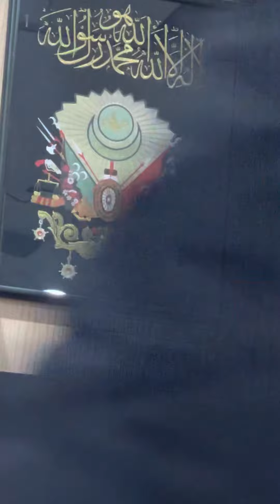Turkish Masjid Iftar Gathering 22 Ramadan 1443h (2022)